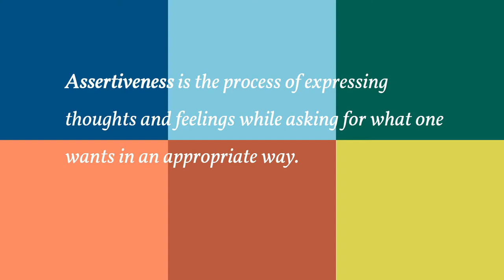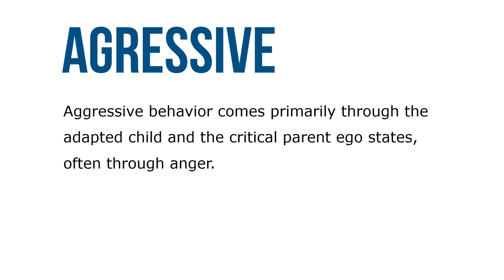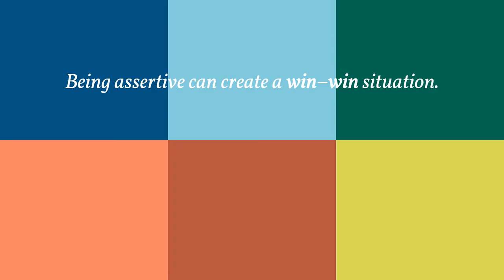Being Assertive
Assertiveness is the process of expressing thoughts and feelings while asking for what one wants in an appropriate way. You need to present your message without falling into stereotypical “too pushy” (aggressive) or “not tough enough” (nonassertive–passive) traps.

Passive or nonassertive behavior comes primarily through the obedient child or supportive parent ego state. Passive behavior is an avoidance of behavior or an accommodation of the other party's wishes without standing up for one's own rights. Passive people tend to deny the importance of things.  When people know someone is passive, they tend to take advantage of the person.

Aggressive behavior comes primarily through the adapted child and the critical parent ego states, often through anger. Aggressive people are demanding, tough, rude, and pushy. They are very competitive, hate to lose to the point of cheating, and tend to violate the rights of others to get what they want. When faced with aggressive behavior, the other party often retaliates with aggressive behavior (fights back) or withdraws and gives in (takes flight).

Passive–aggressive behavior is displayed in different ways. The person uses both types of behavior sporadically. The person may be passive one day or moment and aggressive the next. The person uses passive behavior during the situation, then shortly after uses aggressive behavior. Passive aggressive behavior can confuse others and lead to harmful human relations.

Being assertive can create a win–win situation. Assertive behavior is different from aggressive behavior, and the terms are not interchangeable.